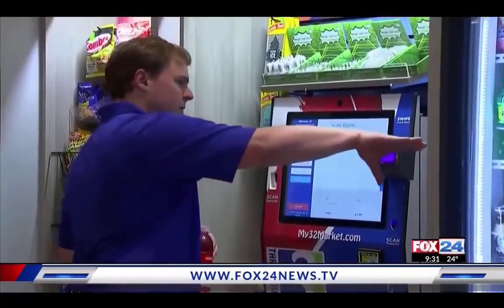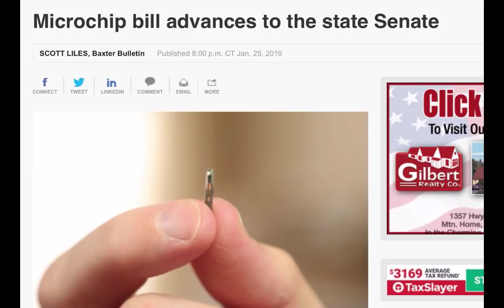mandatory microchipping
This video discusses a law that was recently passed in the US allowing employees to opt out of being microchipped by employers.  While the microchipping of employees isn't technically mandatory, in practice it is now, and it will be difficult to keep a job, and almost impossible to get a new one, without getting chipped.  As the video shows, it will soon be impossible to buy or sell or use public or private transport without getting chipped.

Benevolence is the excuse for instituting inescapable slavery.

This video was originally uploaded by the A Call For An Uprising channel on January 28, 2019, and titled "MARK OF THE BEAST MICROCHIPPING OFFICIALLY BECOMES ONE STEP CLOSER TO BECOMING A LAW".  All credit for this video goes to the ACFAU channel.